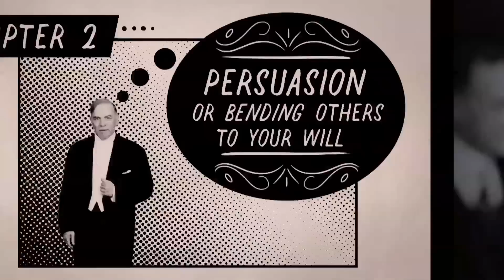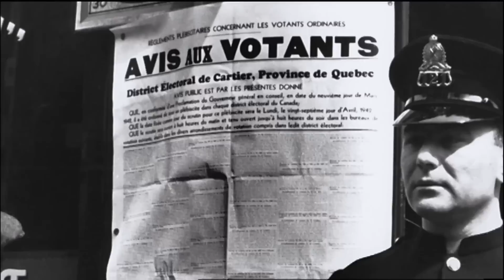Margaret MacMillan: How Leaders Master the Art of Persuasion Ep. 2 | The Art of Leading | CBC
Without the ability to persuade others, a leader just isn't going to be able to lead. Explore how historical greats like Franklin Delano Roosevelt and Canada's William Lyon Mackenzie King learned to bend others to their will.

Renowned historian Margaret MacMillan steps away from the lectern and pops up onscreen as her recent CBC Massey Lectures, and her book "History's People," are transformed into "The Art of Leading." Follow along as she puts politicians and historical figures under the microscope in this six-part video series!

The CBC Massey Lectures are produced in partnership by CBC Radio IDEAS, House of Anansi Press and Massey College at the University of Toronto.

Margaret MacMillan's Massey Lectures air on CBC Radio IDEAS March 28 — April 1: